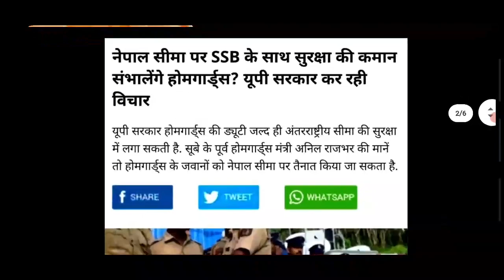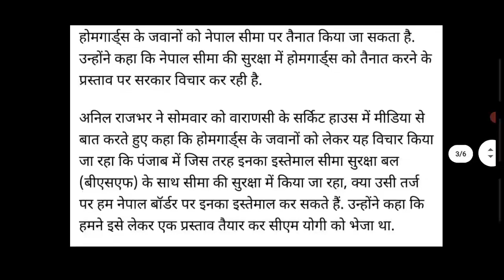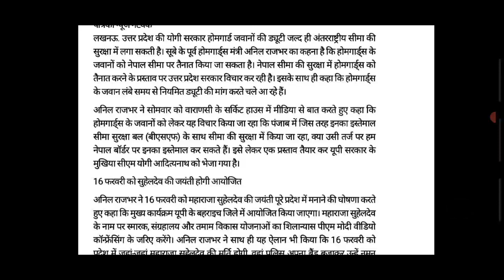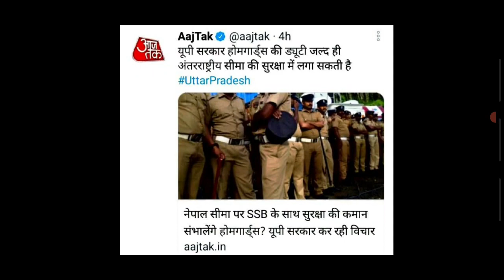यूपी होमगार्ड खुशखबरी| नियमित ड्यूटी मिलेगी| अब जवानों को नेपाल सीमा पर तैनाती|Yogi Big Announcement